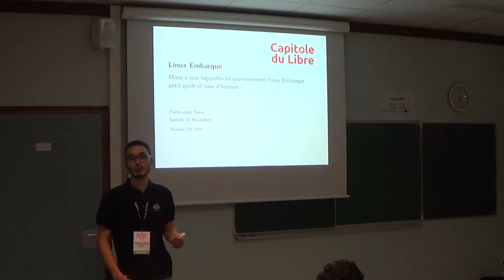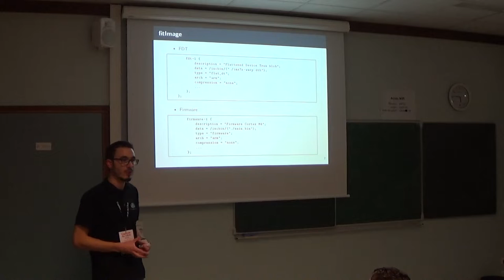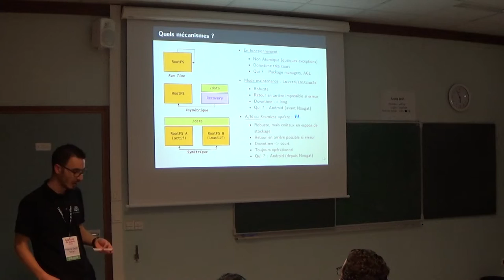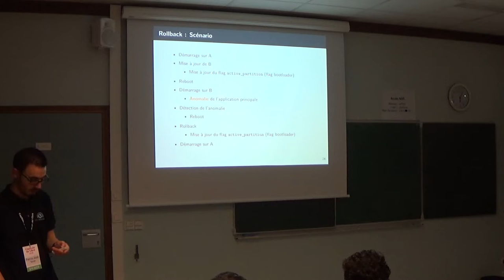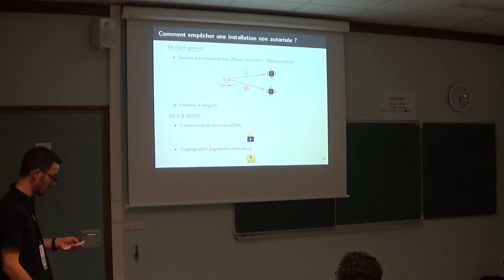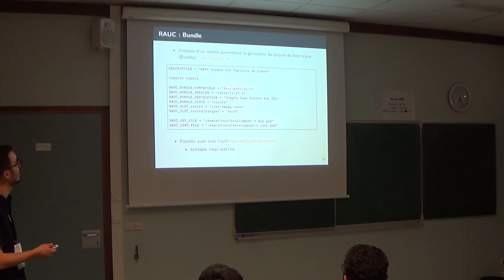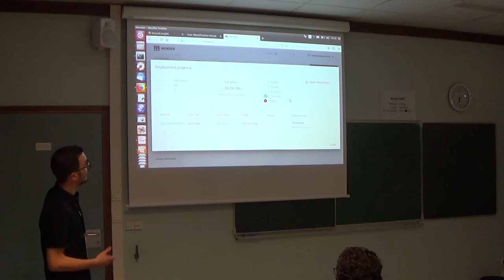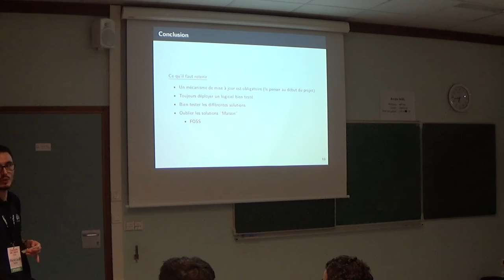Mises à jour logicielles en environnement Linux Embarqué… — Pierre-Jean Texier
Mises à jour logicielles en environnement Linux Embarqué, petit guide et tour d’horizon

Longtemps basées sur des solutions "maison", il existe maintenant grâce à l'évolution du marché de "l'IoT", des solutions open source pour répondre à la complexité qu'est la gestion des mises à jour sur un système Linux Embarqué.

Cette conférence commencera par présenter les différentes problématiques liées aux mises à jour dans un tel environnement :
- accès physique,
- sécurité,
- downtime,
- les composants à mettre à jour,
- les différentes stratégies,

Par la suite, il sera question de faire un tour d'horizon des différentes solutions libres disponibles :

- Mender,
- updatehub,
- RAUC,
- SWUpdate,
- resion.io,
- libostree.

Ainsi, autour de plusieurs démonstrations sur les plateformes du marché (Microchip SAMA5D27, Beaglebone et WaRP7), nous ferons une comparaison directe entre ces différentes solutions (avantages, inconvénients, intégration).

Ce sera l'occasion de parler des différents "Build Systems" comme Buildroot ou le Projet Yocto !